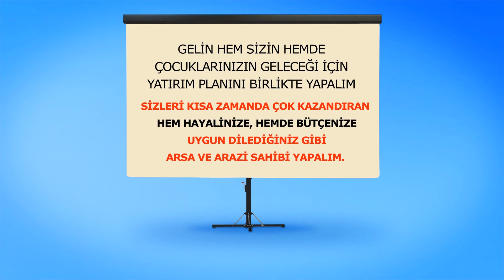KADIOĞLU GRUP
KADIOĞLU EMLAK & İNŞAAT

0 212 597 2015 ( pbx )
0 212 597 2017 ( fax )